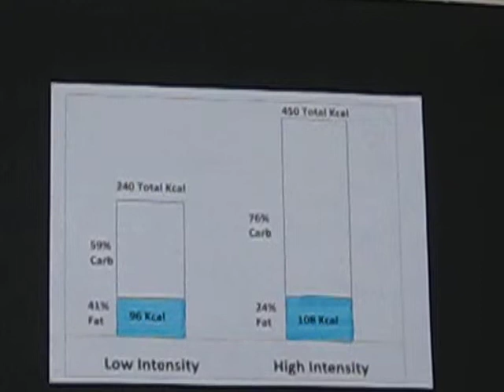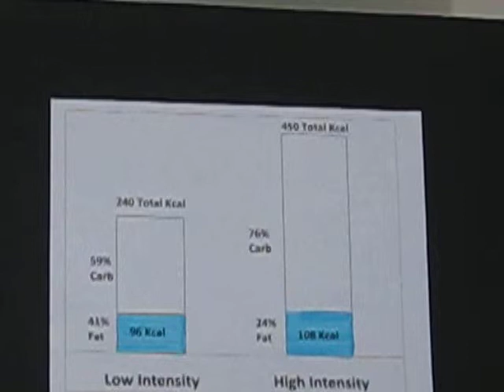Which one burns more calories: high or low intensity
American Council on Exercise (ACE) Personal Trainer and Lifestyle & Weight Management Coach Aris Akavan from Body Fitness by Aris clarifying the common misconception that low intensity is better than high intensity to burn more calories.